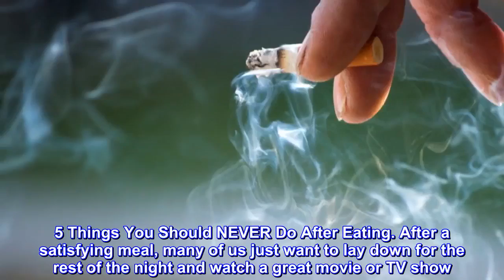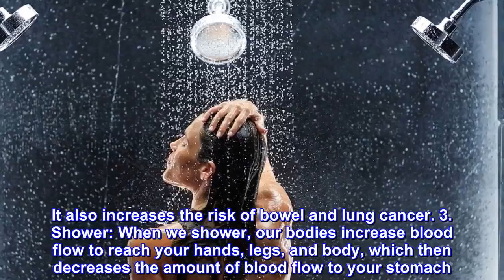5 Things You Should NEVER Do After Eating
5 Things You Should NEVER Do After Eating#NaturalRemedies

- 7 Creative Ideas with Plastic Bottles - 7 plastic bottle life hacks you should know | CaTa Crafts